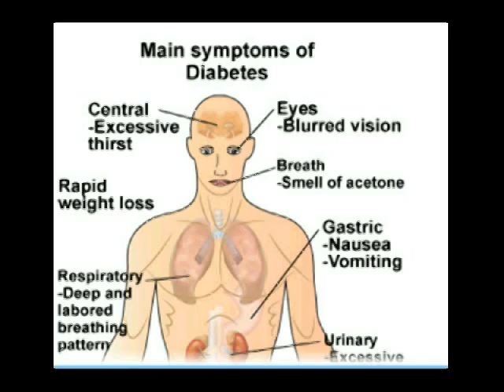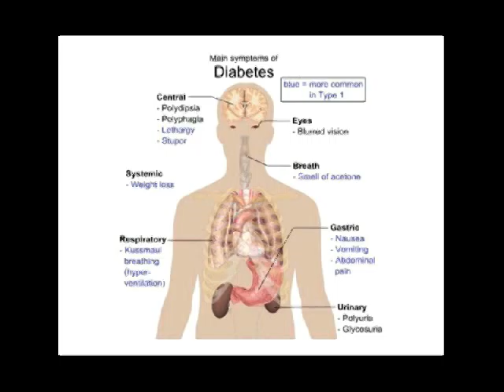diabetes militus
Kontak 7DE110F2